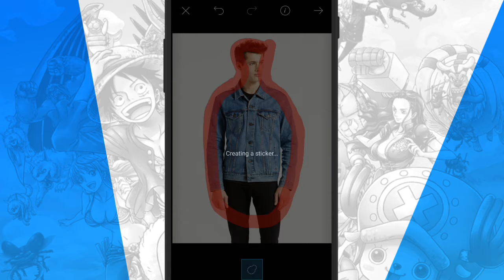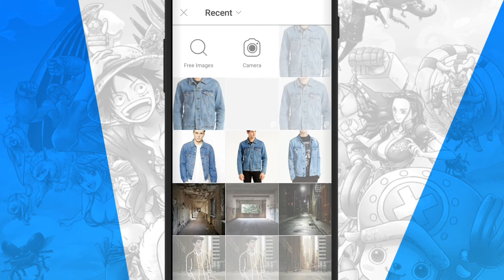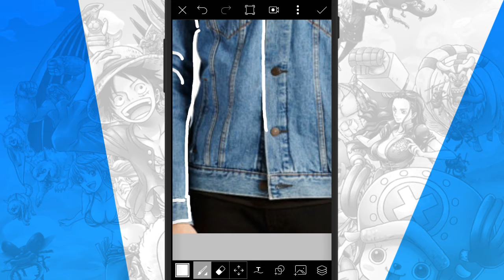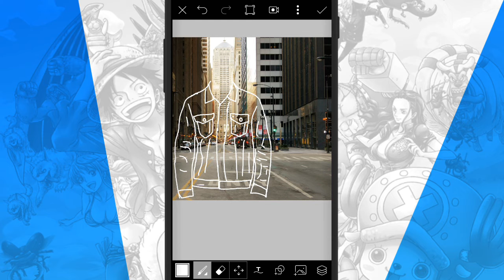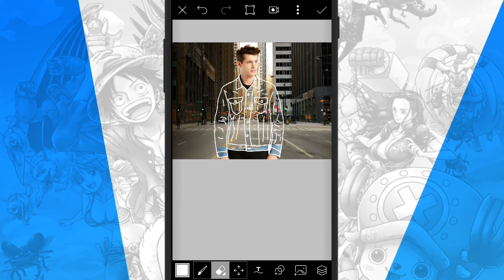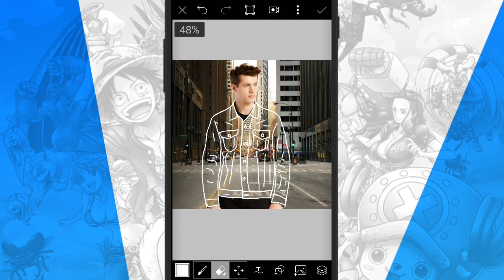Invisible clothing | pics art editing |photo editing tutorial | rb drake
Hi guys, welcome back to DW artworks! in this tutorial i gonna show you, how to make or how to edit a Invisible Clothes Effect Photo Effect using Picsart Android and iOS to beautify your photo and instagram feeds.

Be Creative,

I'm rb drake,

See yaa! :)